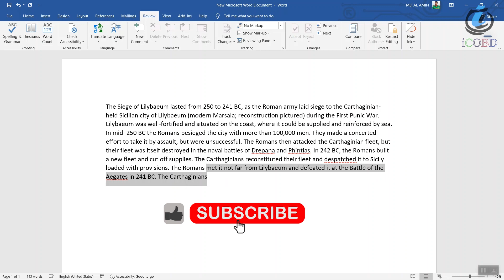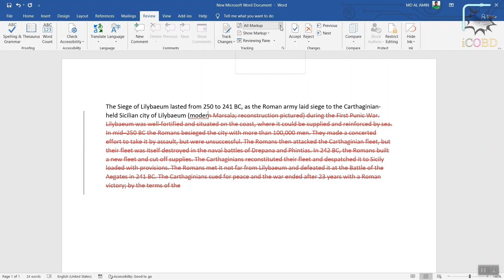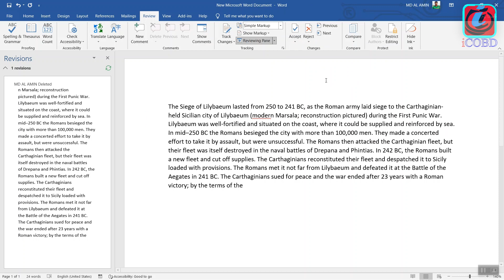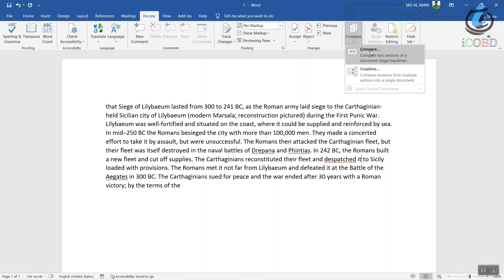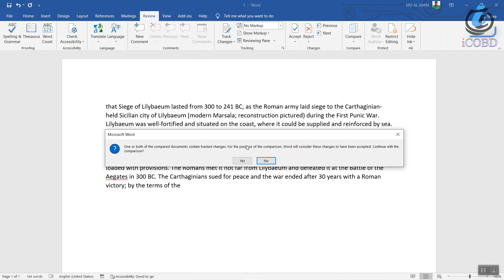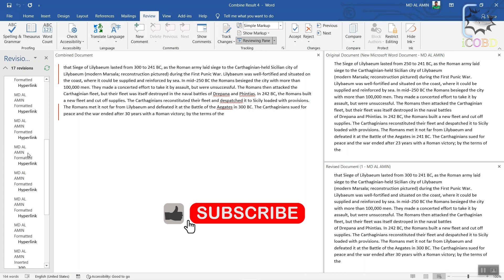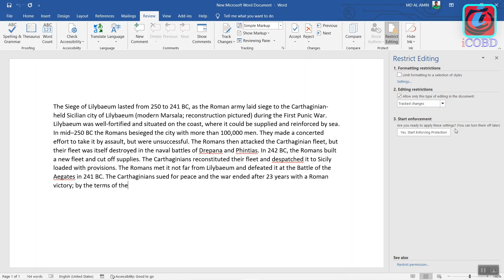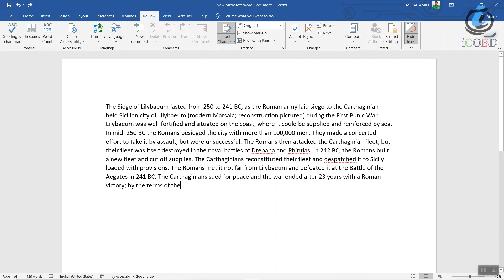Basic part 18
Microsoft Office course
Microsoft Office tutorials

Microsoft word Basic Part – 06
মাইক্রোসফ্ট ওয়ার্ড । পার্ট ০৬ (বেসিক)

Home tab
Home tab styles section

It's free and complete course of Microsoft word.
Just follow next video.